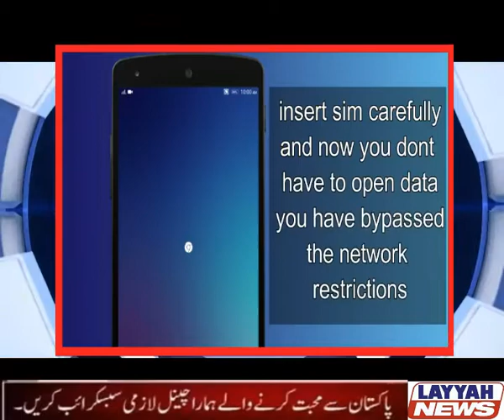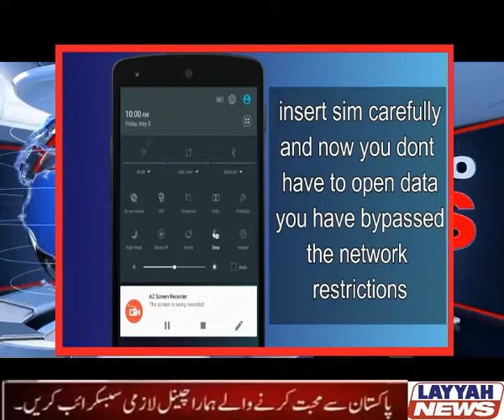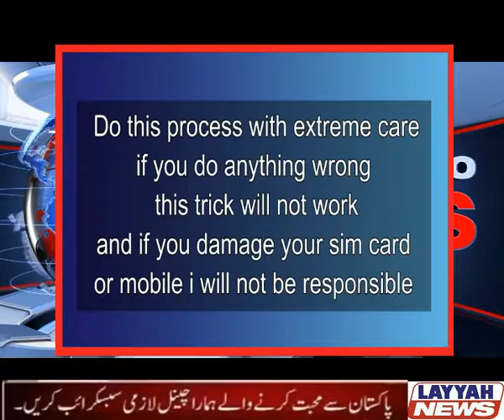Unlimited Internet For Lifetime (any sim 2g-3g-4g)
In this video you are going to see a trick by which you can access unlimited internet for lifetime
Do the steps carefully or you can damage your sim or mobile
all you need is soldering iron, active sim, android mobile, and 22 ohm resistance